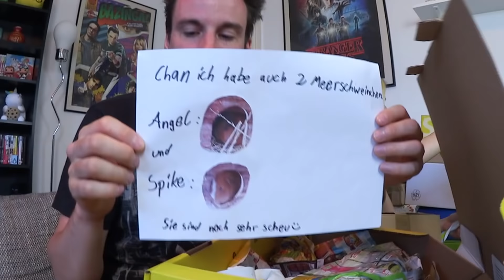Wenn das Herrchen sich mehr freut, als die Haustiere ❤️️ DANKE! ❤️️ | Die Meeries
⭐Amazon Wunschliste:
Meeries Chan